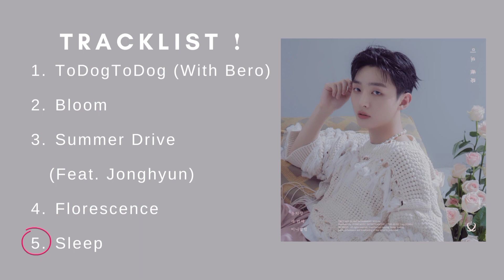[Full Album] Yoon Jisung (️윤지성) 3rd Mini Album - Miro '미로(薇路)' 발매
TRACKLIST ❗

00:00 ToDogToDog (With Bero)
03:08 Bloom
06:39 Summer Drive (Feat. Jonghyun)
09:47 Florescence
13:21 Sleep